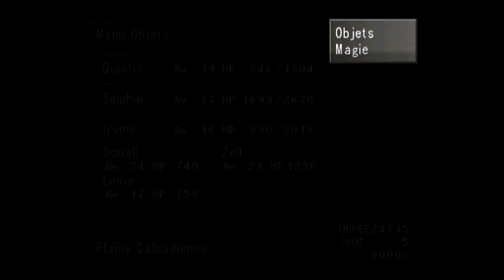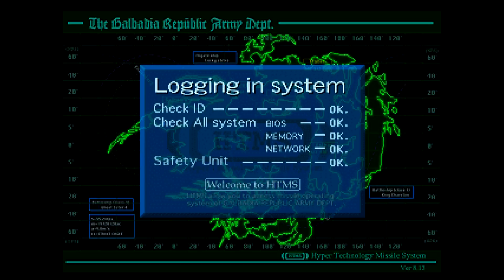FF8 Let's Play 29: Incognito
Bonjour, je suis un joueur de jeux vidéo depuis mon enfance, passionné de cet univers. J'essaye de la faire partage dans mes vidéos par ma sympathie, ma joie et mon humour de Merde :)
Je joue à divers jeux, je suis surtout fan de RPG et de jeu de STRATEGIE. Mais, je joue aussi à des mobas tel que SMITE, à des fps comme OVERWATCH, des mmo divers et variés.
Vous pouvez me trouver tout les soirs sur twitch/SuisseGamerOtaku et sur ma chaîne youtube.

Vous y trouverez différentes vidéos, Let's play de moi.

Dans ce let's play, vous me verrez sur FF8 vous apprendre les trucs et astuces pour finir le jeu et le comprendre dans sa globalité, tout ça dans la bonne humeur et l'humour!!!